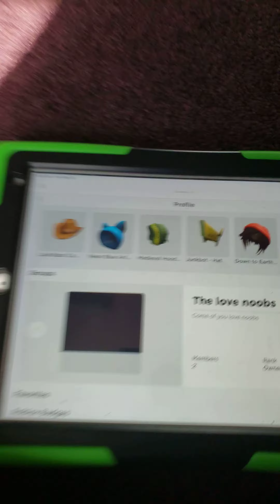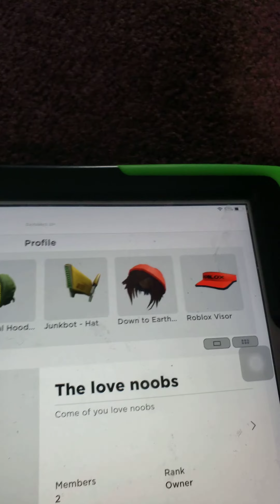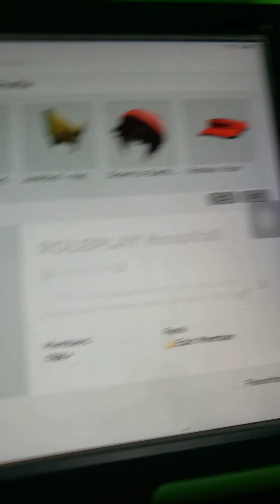ROBLOX PUBLIC SERVICE ANNOUNCEMENT. CLUB NOOB